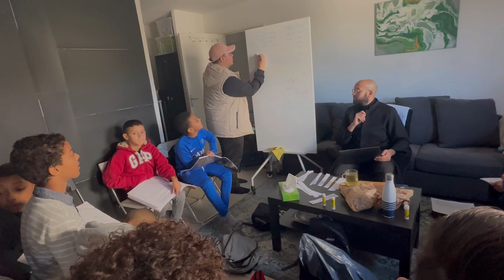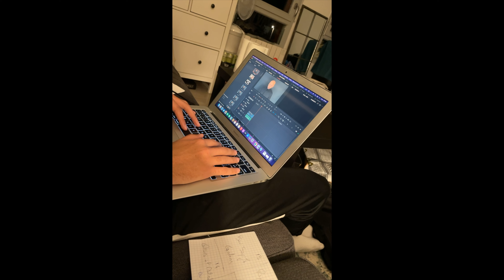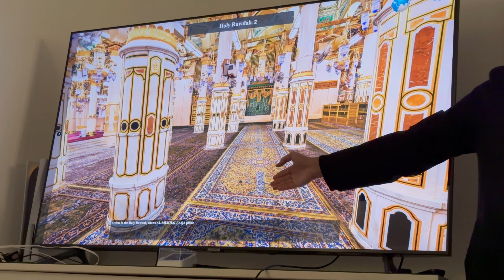100 jours avec la Da’wa By Usted (Oct - nov et Déc)